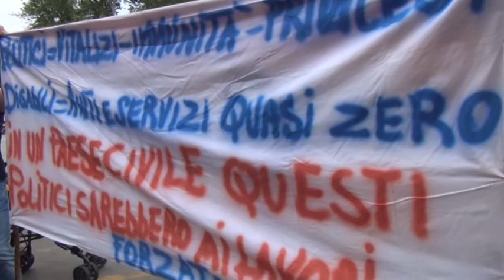Niente soldi per i disabili, oggi sit-in delle associazioni a Palazzo dei Normanni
Le persone con disabilità sono di nuovo sul piede di guerra. Oggi in piazza, davanti a Palazzo dei Normanni